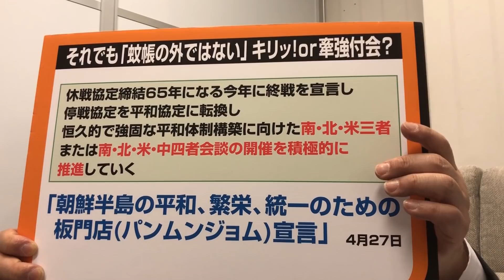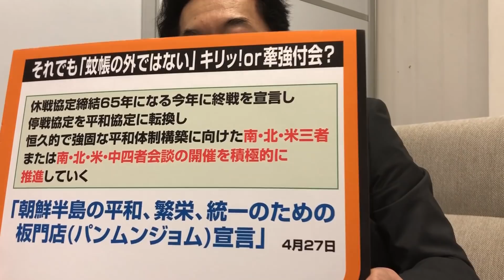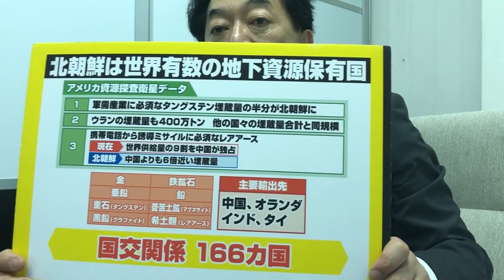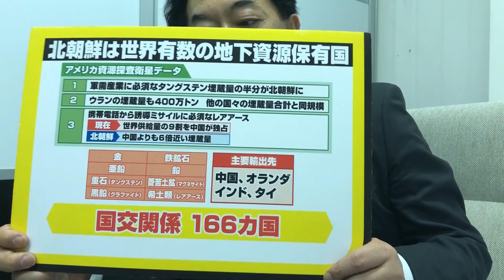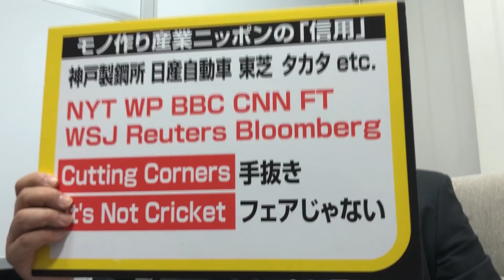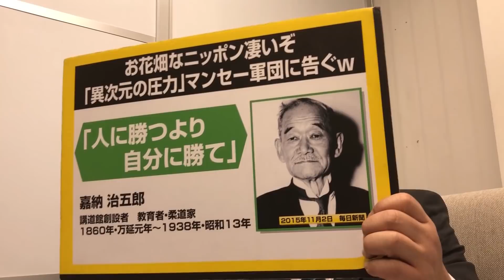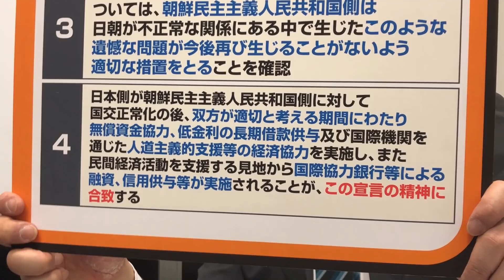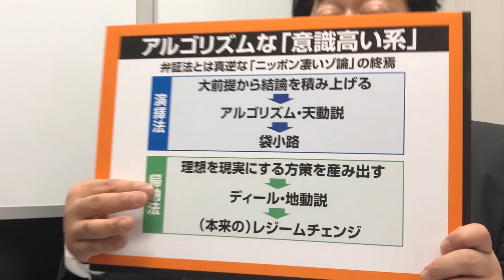Vol.306 『「置いてけ堀」な「地球儀傍観外交」から一発逆転⁉ 「的確な認識・迅速な決断と行動・明確な責任」こそが基本条件！』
Vol.305 『「ルビンの壺」第2弾！安倍「地球儀俯瞰」外交は、6月米朝首脳会談をどう捉えているか 「首相側近が語った一次情報」』

「ナイツのちゃきちゃき大放送」5月5日放送分　文字起こし　北朝鮮情勢・ノーベル文学賞延期・内閣人事局・憲法改正議論

「モーニングCROSS」4月30日放送分　文字起こし　アルゴリズムな「意識高い系」が唱えた「ニッポン凄いゾ論の終焉」。時代は演繹法から帰納法へ。

「田中康夫の新ニッポン論」「日本凄いぞ論の終演」

浅田彰氏との「憂国呆談」「ソトコト」6月号

カジノに透ける「トランプ、金正恩、習近平の縁」 　日本経済新聞

「　日朝交渉秘話、金正日側近の証言　」　櫻井よしこ

日朝平壌宣言　小泉純一郎　金正日　外務省